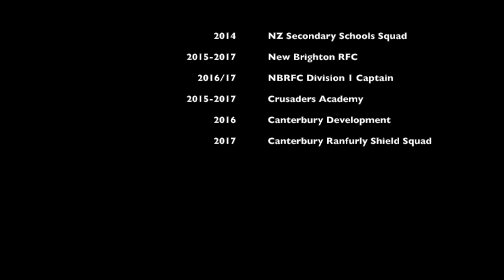Reuben Spicer (9)l Highlights